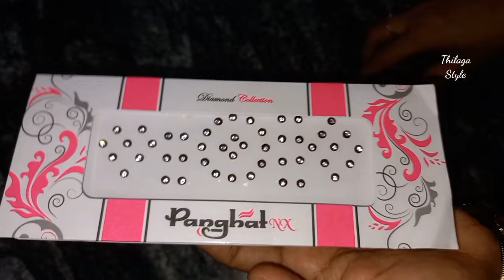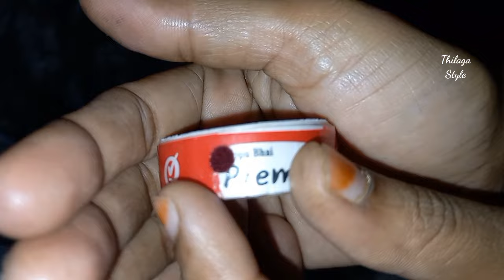அடியாத்தி 😱ஸ்டிக்கர் பொட்டு இப்படி எல்லாம் பயன்படுத்தலாமா எத்தனை நாளா எது தெரியாம போச்சே......